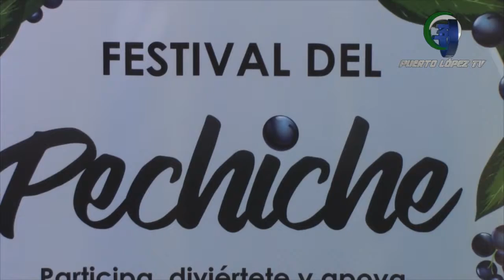CAROLINA RODAS – FUNDACIÓN JOCOTOCO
ÁRBOL DE PECHICHE EMBLEMA DE LA COMUNIDAD
DECLARATORIA SINÓNIMO DE CONSERVACIÓN